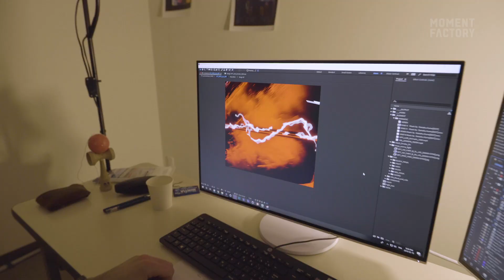KEREN | Cool Japan Park Osaka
Multimedia magic and cross-cultural collaboration brings traditional Kabuki stagecraft into the modern age at Cool Japan Park Osaka.

La magie du multimédia et la collaboration interculturelle propulsent le théâtre traditionnel Kabuki dans l’ère moderne au Cool Japan Park Osaka.